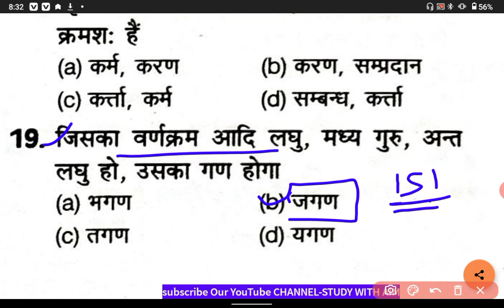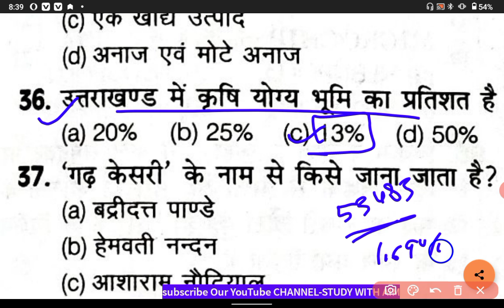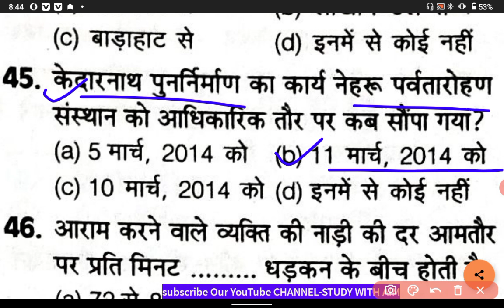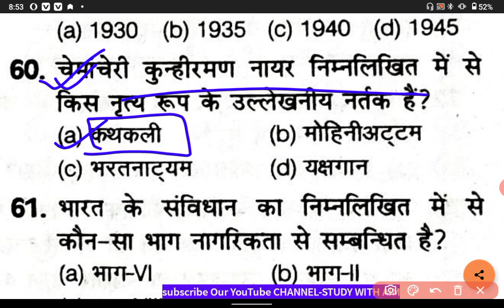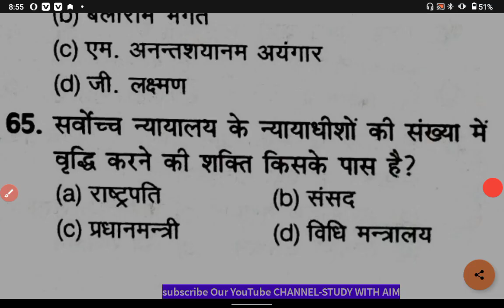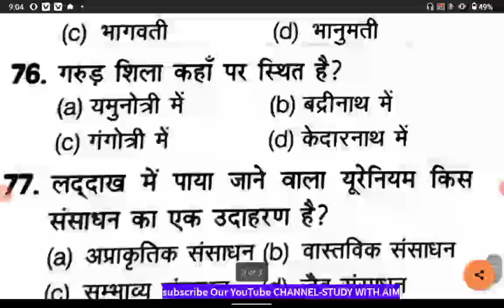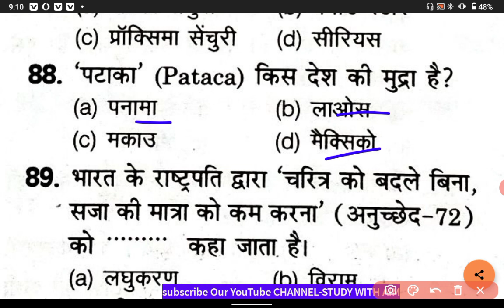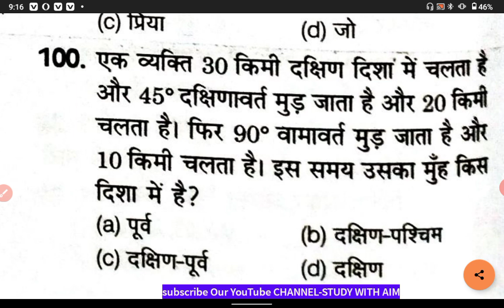Ukpsc समूह ग प्रैक्टिस सेट,अब होगा स्लेक्शन|Uttarakhand Police Constable Exam Solved Paper PAPER-10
देख🧐 लो UKPSC के Uttarakhand Gk और हिंदी के प्रश्न 50 प्रश्न | Ukpsc patwari ukpsc ukssscuksssc forest guard exam 2022 | uksssc forest guard previous solved paper | Uttrakhand forest guard paper 2022
uksssc_forestguard_solved_paperUkssscUttrakhand forest guard previous year paper
Uttrakhand forest guard exam date
uksssc forest guard exam date 2022
uk forestguard exam date
uksssc forestguard exam update
Uttrakhand forest guard update
uttrakhand forestguard solved paperUttarakhand Forest inspector
 uttarakhand forest inspector exam date uttarakhand forest inspector online classes uttarakhand forest inspector
uttarakhand forest inspector syllabus uttarakhand forest inspector new update  uttarakhand forest inspector salary uttarakhand forest inspector previous year question paper
uttarakhand forest inspector latest news  uttarakhand forest inspector model paper  uttarakhand forest inspector training
Uttarakhand forester uttarakhand forester  7 uttarakhand forester exam
 uttarakhand forester syllabus in hindi
 uttarakhand forester training
uttarakhand forester mock test  uttarakhand forester physical test  uttarakhand forester paper
 uttarakhand forester uniform
 uttarakhand forester syllabus
 uttarakhand forester grade pay
Uttarakhand wan droga
uttarakhand van daroga syllabus in hindi uttarakhand van daroga paper
uksssc forest inspector syllabus
 uksssc forest inspector exam date
uksssc forest inspector classes
uksssc forest inspector previous year question paper
 uksssc forest inspector wifistudy
uksssc forest inspector salary uksssc forest inspector examUksssc Forest Guard Previous Year Question Paper || Uttarakhand Forest Guard Paper || UkssscUttrakhand Forest Guard Solved Paper 2021 | UKSSSC group C exam
 uksssc forest inspector syllabus in hindi uksssc forest inspector syllabus 2020 forestguard exam 2022 | Uttarakhand Forestguard previous solved paper | forestguard exam 2022#uttarakhand